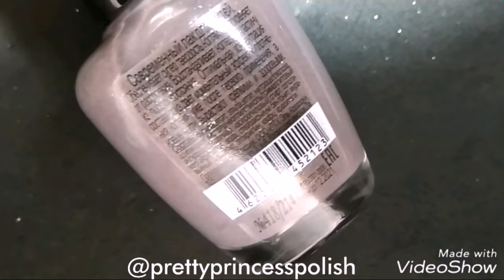Beetle Nails || Elcorazon Iron Hard || Stamping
Hello Everyone!

In this video, I am going to show you guys how you can create these Beetle Nails!!!

For this mani I used:

🎉Elcorazon Iron Hard No. 418/214 , No. 423/625 Mojito, No. 418/289

🎉Born Pretty Black Stamping Polish

🎉Water Container

🎉Glisten n Glow Top Coat

🎉Tweezers

🎉Cuticle Defender

🎉Dotting Tool

Both the Elcorazon products which were used in this video can be bought from:

🔥Their site has so many products like nailpolishes of different finishes, Cuticle remover, cuticle oil, Nailpolish remover, Stamping plates, stamping polish, Lipstick, and much moooreeee!

🔥Their site supports Paypal as well as debit/credit card options for payment😇

🔥The quality of their products is really good🤤

🔥All the products are in stock and reach you super quick ♥️

Don't forget to use my codes in order to unlock some cool giveaways -